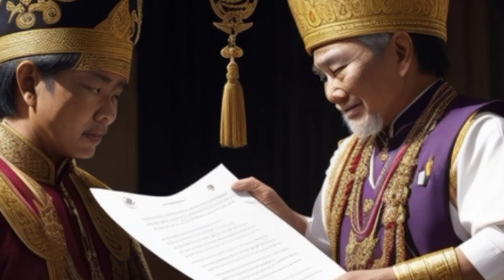Raja Bone ke 3 Karempaluak - Sejarah kerajaan Bone berdasarkan Lontara Attoriolong Bahasa Bugis